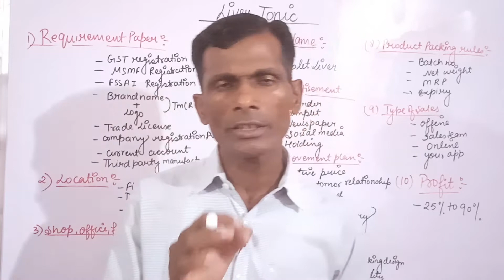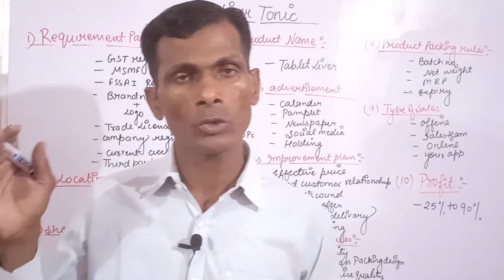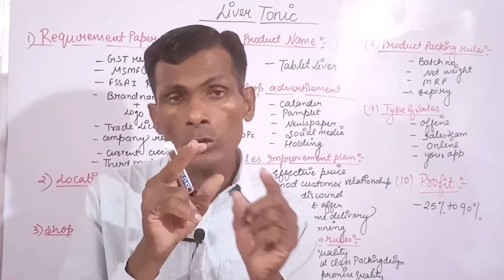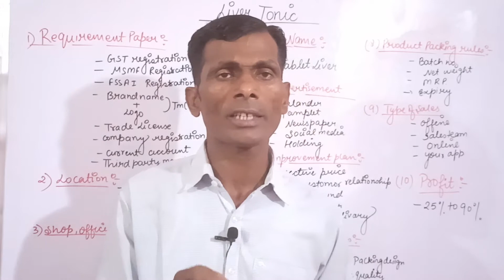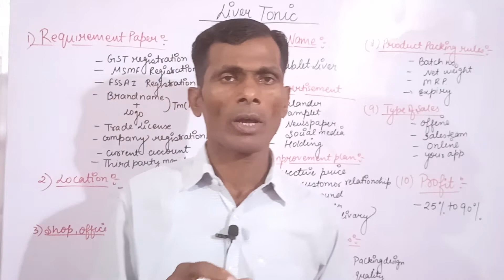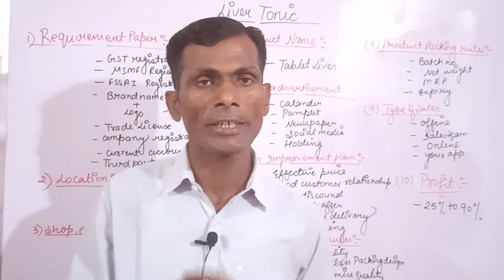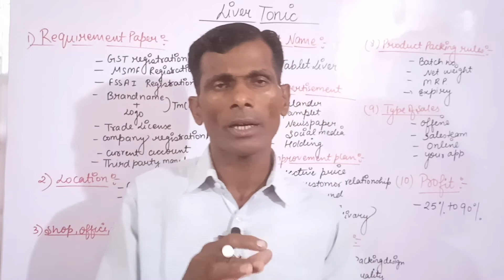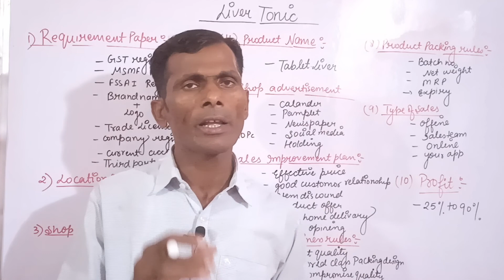कम पैसों में Liver Tonic का अपना ब्रांड बनाएं और कमाए लाखों रुपए business idea2022 medical business